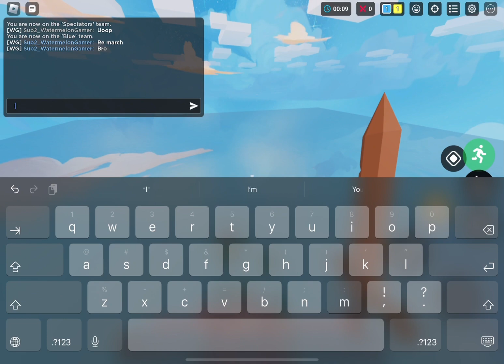so I 1V1ED @Milyon69 in Roblox Bedwars🤯🤯🤯 pt 2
WWWWW